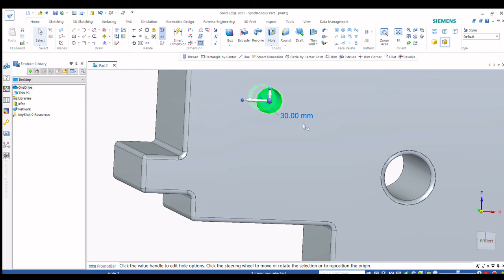Basic Solid edge 8 Fungsi hole Making with command Hole